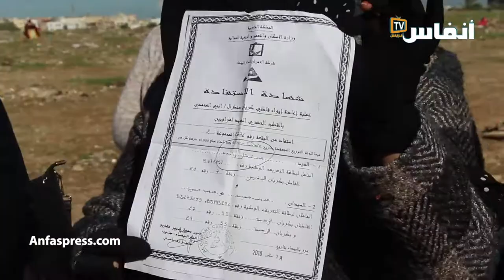شكون هرف على بقع المستفيدين من إيواء كاريان سنطرال بالبيضاء؟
أخبار المغرب
# أخبار عاجلة